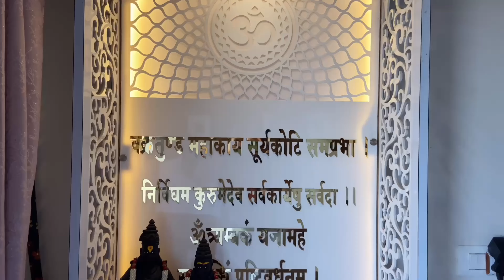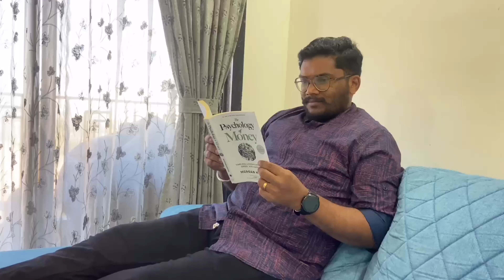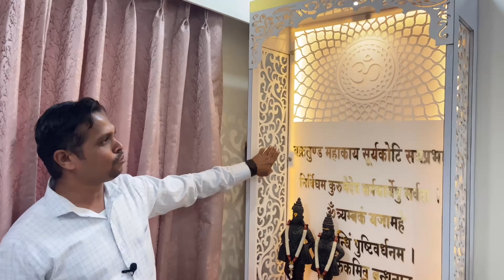By jphomedecor At regencyanantam dombivli || Mr.&Mrs Parab’s homedecor 😊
Hi Everyone 👋

We are back with our new video featuring Mr.& Mrs Parab’s 2 Bhk  flat Home Tour .
Built Up Area 1167 Sqft from Dombivalieast
We have done complete Interior Design of the house.

Please Note : Do Not Call After 10:00pm

Mr. Santosh Nile

Jonny E..
F Track Info:
Title: Purpose by Jonny Easton